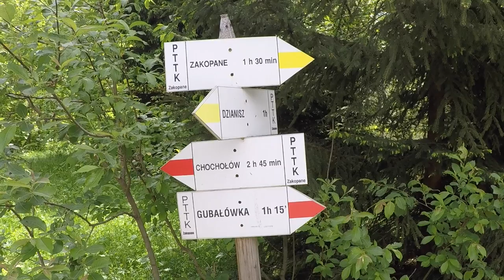Mit dem Mountainbike in 4 Tagen um die Hohe Tatra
Das Video zeigt unsere 4-tägige MTB Tour um die Hohe Tatra.

Start und Ziel war in Zakopane/Polen. Dazwischen lagen 220 bergige Kilometer. Ca. ein Drittel der Tour lag in Polen, der Rest in der Slowakei. Übernachtungen waren nicht vorab geplant, da wir unsere Etappen flexibel planen wollten.

3. Übernachtung